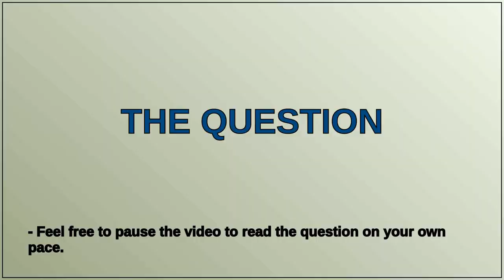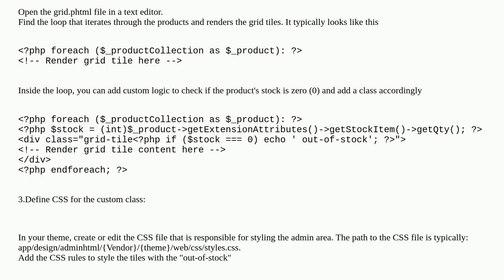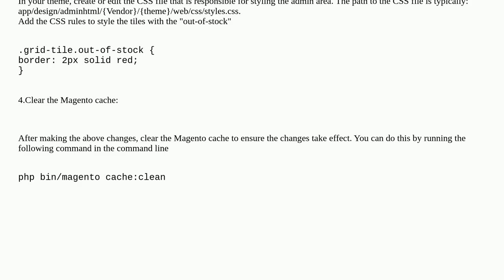Magento: Add class to admin category view for out of stock items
Add class to admin category view for out of stock items

A special thanks goes out to the community

  magento2.4.5